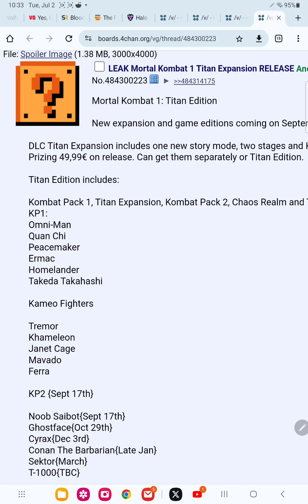mortal kombat 1 titans leak